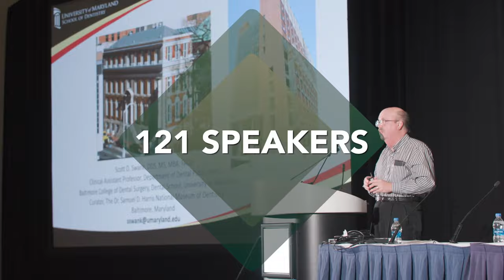CDS 2023 Midwinter Meeting Trailer - Register Now (Short)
The Chicago Dental Society Midwinter Meeting returns! Join us Feb. 23 - 25, 2023 at McCormick Place West in Chicago.